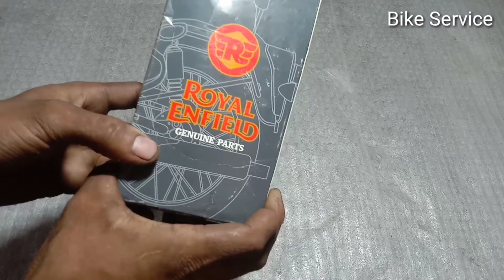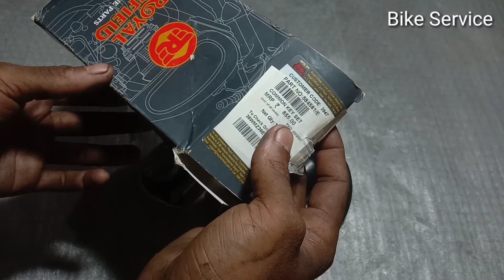Royal Enfield Lock Kit (Review ) Price Ignition Switch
বন্ধুরা Bike Parts এর  Review Video
       বন্ধুরা ভিডিও টি কেমন হয়েছে -
           -কমেন্ট করে আমাকে জানাবেন প্লিজ
                                          -এর আর ভিডিও দেখে আসতে পারেন -